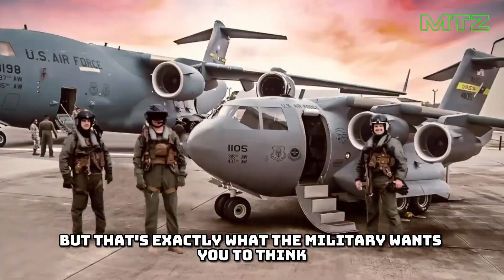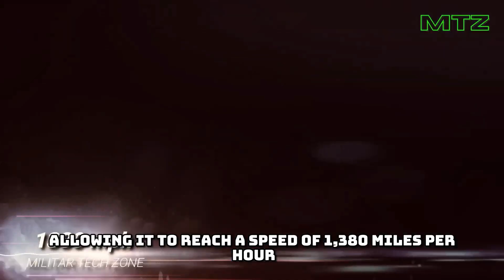The WORLD'S SMALLEST MILITARY AIRCRAFT!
Here we present to you the smallest military aircraft in the world. In this aviation video, we will show you some of the tiniest airplanes that have ever existed, both from the past and the present.
In the past, these airplanes were developed to save resources and money, but lately more and more manufacturers are striving to produce the smallest airplanes.
What is your favorite airplane?
As real images and sequences of events are not always available, MILITARY TECH ZONE sometimes uses similar historical images and sequences to achieve a dramatic effect, and soundtracks to achieve an emotional impact. We do our best to keep it as visually accurate as possible.

If you love our channel and wish to support us in continuing to create and improve our content, we invite you to make a donation by pressing the heart button. Your generosity will allow us to keep growing and creating quality content. Every donation is greatly appreciated and motivates us to keep moving forward.